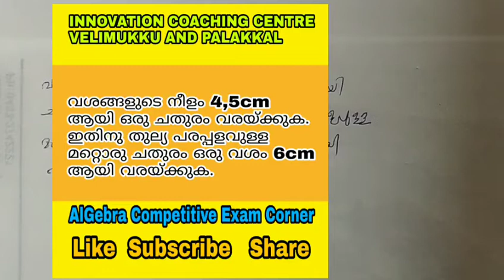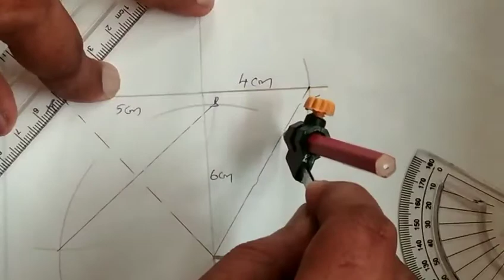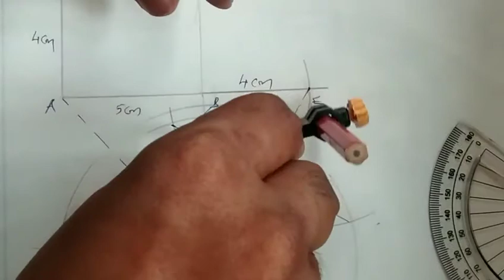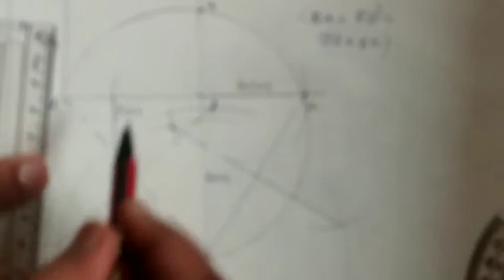SSLC/maths/construction/Circle/ചിത്രം വരയ്ക്കാം-വൃത്തങ്ങൾ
SSLC Maths ചിത്രം വരച്ചു പഠിക്കാം..